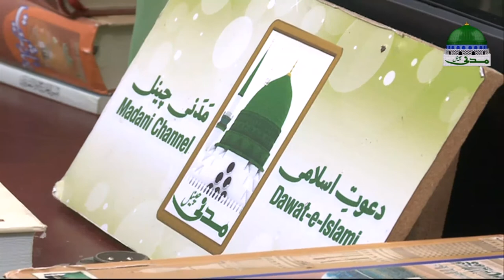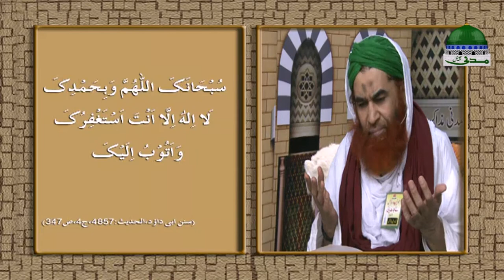Madani Muzakra | Madina Munawwara Se Muhabbat | Maulana Ilyas Qadri | English Subtitled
Dawat-e-Islami, a global non-political movement for the propagation of the Holy Quran and Sunnah, is serving Ummah with its Islamic centres in 195 countries of the world.

Different departments are being set up to execute the Madani activities of spreading the teachings of Quran and Sunnah effectively. Dawat-e-Islami was founded by Shaykh-e-Tariqat, Ameer-e-Ahl-e-Sunnat Hazrat Allama Maulana Abu Bilal Muhammad Ilyas Attar Qadri Razavi in 1981.

●▬▬▬▬▬▬▬▬▬▬▬ஜ۩۞۩ஜ▬▬▬▬▬▬▬▬▬▬▬●